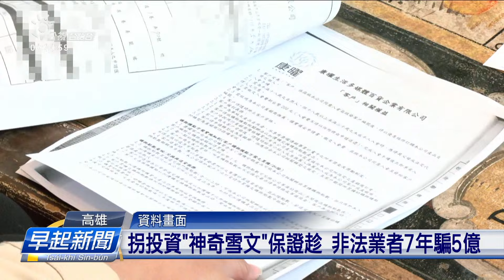拐投資「神奇雪文」保證趁 非法業者7年騙5億 | 公視台語台 | 20240911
高雄檢調查著一間生技公司講in賣的雪文，會當改善身軀頂的疤、而且講會當食。真濟民眾就hőng拐入去加入會員。in閣利用鳥鼠會的手法招民眾投資，7年趁5億。目前是共負責人收押，姓林幹部25萬交保，檢警也咧調查有外濟民眾hőng騙去。

四節新聞 ：　逐工（每天）09:00 / 12:00 / 15:00（拜一至拜五） / 19:00